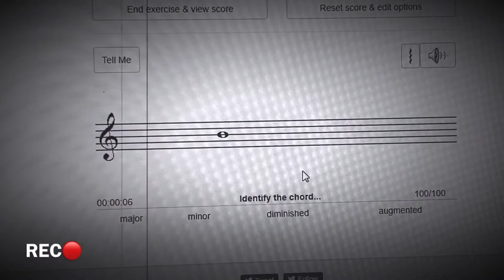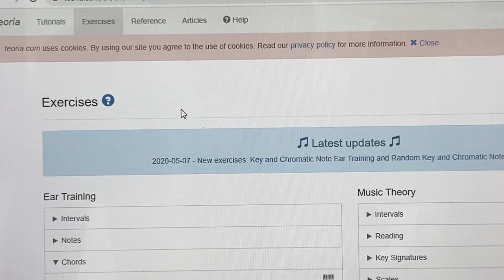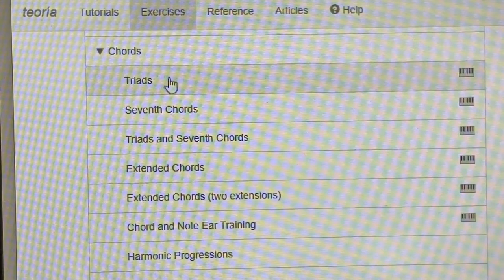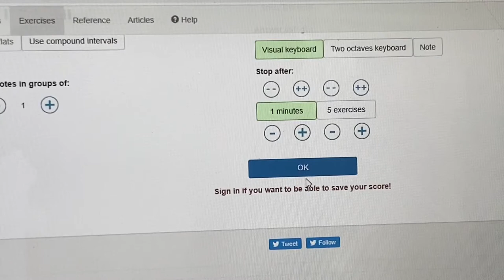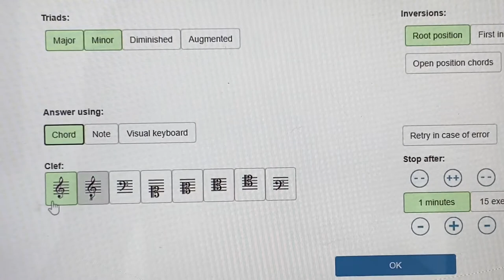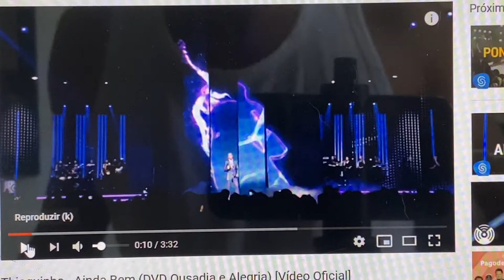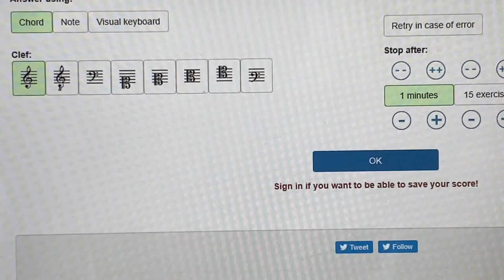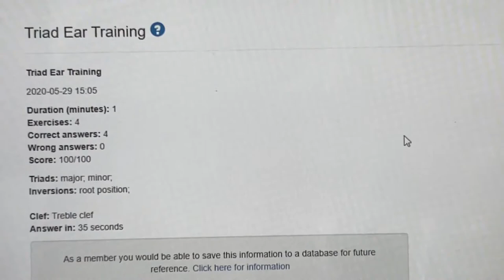COMO RECONHECER O SOM DE UM ACORDE MAIOR E MENOR | ESTUDO COMENTADO #003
A Revolução Cavaquinista é um Curso de Cavaquinho ABSURDAMENTE COMPLETO.

O objetivo foi desenvolver um ambiente onde qualquer Cavaquinista, seja iniciante, experiente ou até mesmo em nível profissional, possa encontrar absolutamente tudo que ele precisa, na ordem exata do que precisa, para estudar e atingir seu objetivo.

Seja ele iniciar do zero, evoluir no instrumento ou até mesmo chegar em nível profissional.

A plataforma conta com aulas, técnicas, dicas, macetes e ritmos variados para que o aluno nunca precise ir até outro ambiente para tirar dúvidas. Tudo que ele buscaria estará sempre lá, com atualizações periódias e novos conteúdos (como se fosse uma Netflix do conhecimento para Cavaquinho), no qual o aluno poderá chegar nos níveis mais avançados de desenvoltura no instrumento.

A organização do conteúdo da Plataforma em 3 níveis foi desenhada para cada um alunos ter a ordem exata do que precisa ser estudado, dependendo do seu objetivo.

Clique no botão "saiba mais" e acesse agora mesmo a Revolução Cavaquinista.

✅ Consulte os MAPAS (em 3 fases) da Revolução Cavaquinista;

✅ Confirme as abas "o que você vai aprender" no final da página, com descrição de cada um dos módulos do curso COMPLETO.

Clique aqui para conferir agora mesmo
👇🏾 Link👇🏾
Você vai sair desse vídeo sabendo o que fazer para reconhecer o som de um acorde maior e de um acorde menor.

FRANÇA, Cecília C.; SWANWICK, Keith. Composição, apreciação e performance
na educação musical: teoria, pesquisa e prática. In: Em Pauta. Porto Alegre:
v.13, n.21, 2002. p. 05-41.

PALHEIROS, Graça Boal; WUYTACK, Jos. Audição Musical Activa – livro do professor
e livro do aluno. Porto: Associação Wuytack de Pedagogia Musical, 1995.

Baixe os meus materiais GRATUITOS que vão te ajudar nos estudos do cavaquinho:

Para videos com dicas diárias de cavaquinho e Lives com aulas gratuitas todas as QUARTAS-FEIRA 20h siga no instagram:

Se você quer ficar por dentro de toda minha rotina de estudos me acompanha no canal do Telegram: